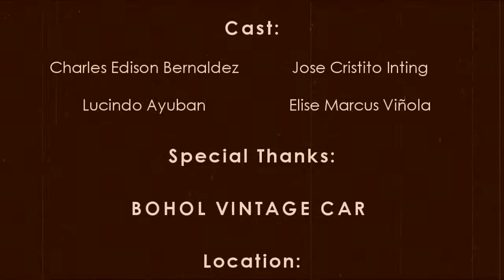A Whiter shade of Pale (Aesthetics Music Video Project)